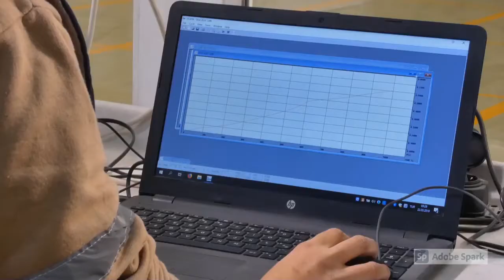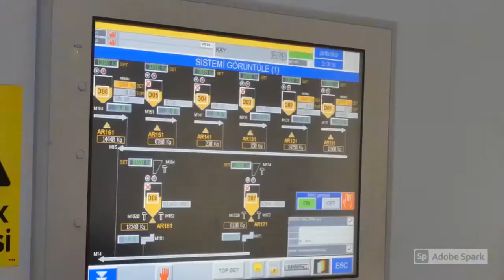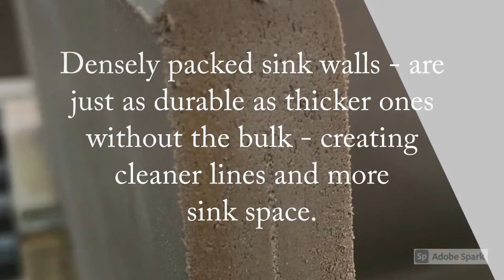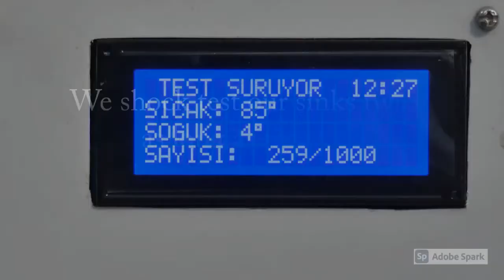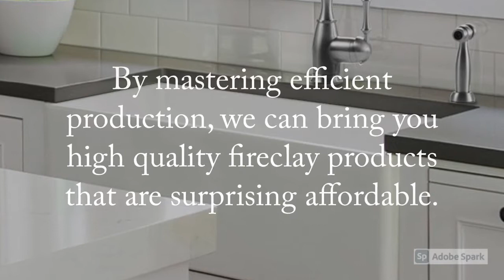The Art of Fireclay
HamatUSA Fireclay Factory Tour